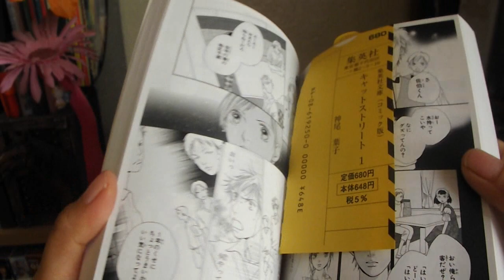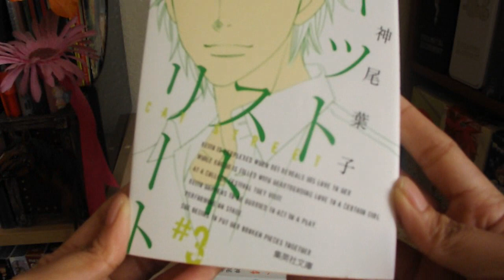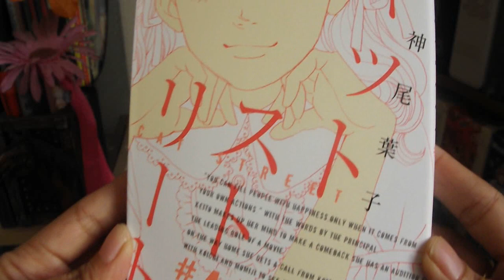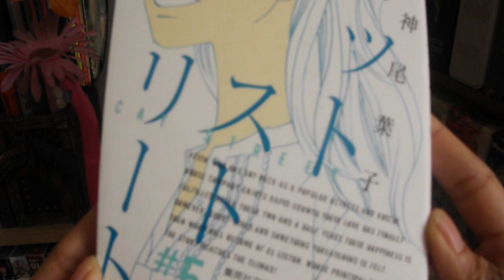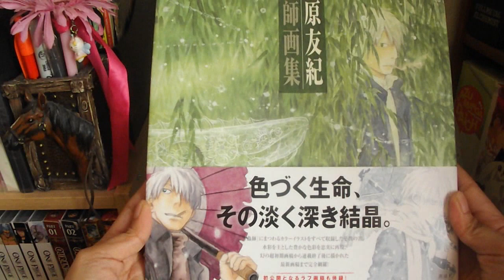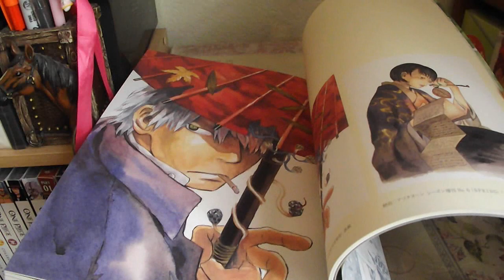Cat Street - Bunko Edition (Manga) & Mushishi (Artbook)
♥ Cat Street - Bunko Edition (Japanese) comprising 5 volumes - is a shojo manga series by Yoko Kamio (Boys Over Flowers). The manga hasn't been released in English. ♥ The Mushishi artbook features beautiful illustrations by Yuki Urushibara.

This is also part of my August manga/artbook pickups. Just decided to do a separate video. ^^